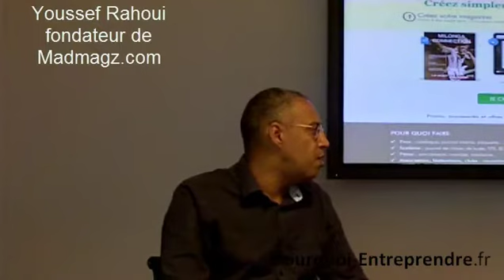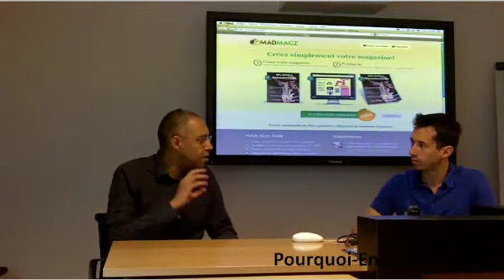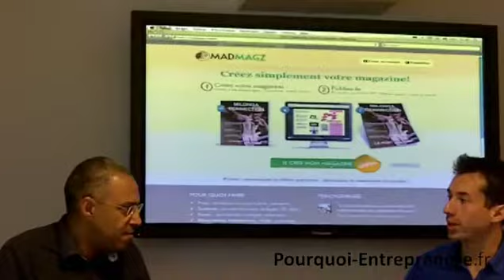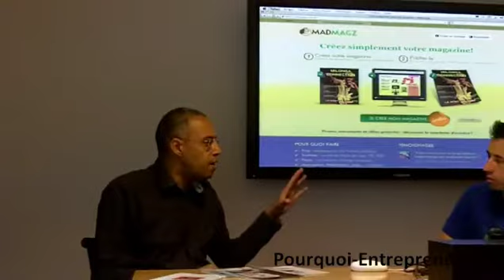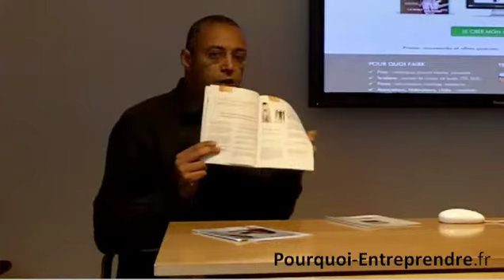Interview de Youssef Rahoui entrepreneur fondateur de Madmagz